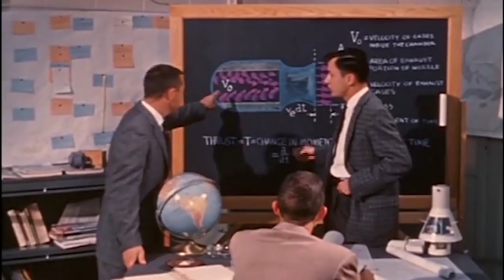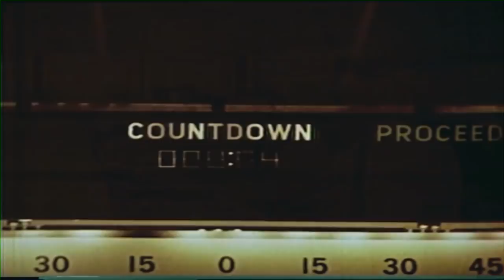Space Exploration: Project Mercury, Mars Express, Space Ape | Trajectory | Free Documentary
Trajectory: Milestones in Space Exploration - Episode 2: Project Mercury, The Mars Express & The Soyuz Launch System | Space Documentary

Today, although a cloud of satellites surrounds the planet, many records set during the early decades of space exploration remain unsurpassed. It's more than forty years since the last man walked on the moon and the world no longer has a reusable spacecraft. Trajectory looks at milestones in space exploration along with the latest scientific and commercial developments.

Space Milestones:
Project Mercury Begins - The start of NASA & America's first manned space program
Mars Express - The European Space Agency's Mars Satellite
The Soyuz Launch System - The gradual evolution of Russia's Soyuz launcher.